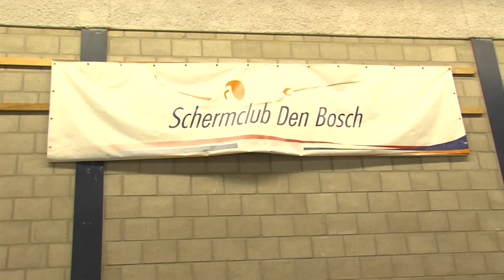Voorbereiding IAG 2016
De kick-off van IAG 2016 ging op 4 Mei van start. Het evenement zal plaatsvinden tot en met 8 Mei 2016. Kom je ook??